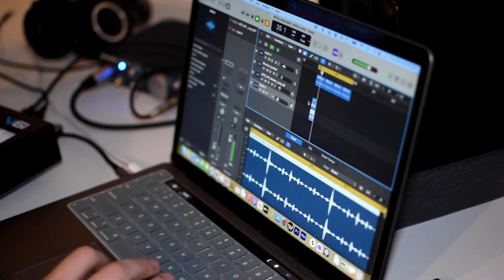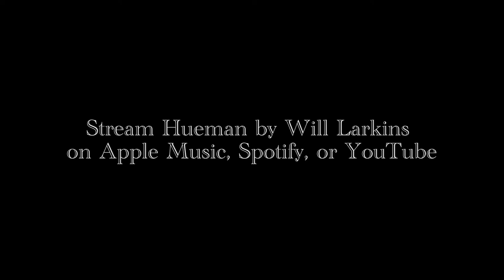Profile: Will Larkins | By TJ DesChamps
This short film is a brief profile about William Larkins' experience with music production, as well as producing and releasing his own music. Will has been a music producer for years, and has extensive experience recording and producing with Logic Pro X. Check out his EP, Hueman, on Spotify, Apple Music, and YouTube.
This video was produced for a documentary production film course at Drexel University.